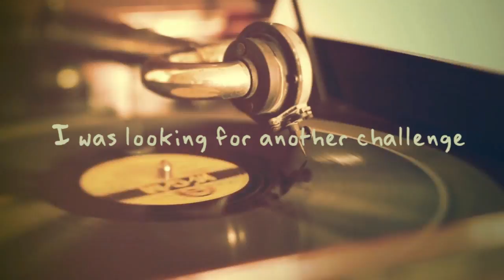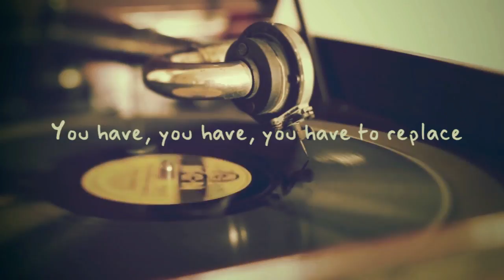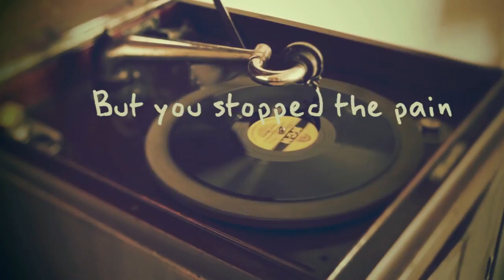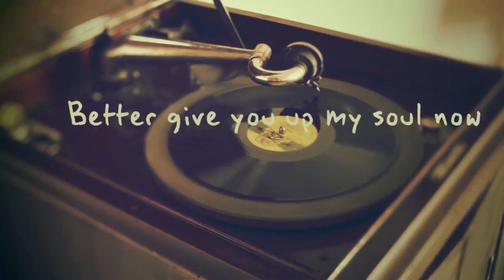Better Give U Up - FKJ (cover by Kenisa Niamor)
Beraaaat..😆

Better give up - French Kiwi Juice

Ethnic by Zsg vixar & James Munthe